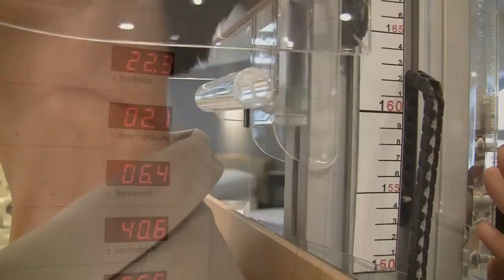SCHMITT Bettenhaus Berlin Zehlendorf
Ein entspannter Schlaf ist die beste Voraussetzung für ein gesundes Leben. Das Team von SCHMITT Bettenhaus Berlin Zehlendorf nimmt sich Zeit für Sie und erarbeiten mit Ihnen gemeinsam eine Lösung für Ihre persönlichen Schlafbedürfnisse. Seit über 30 Jahren steht die Firma für Schlafkomfort und beste Produktberatung. Jetzt vorbeikommen und beraten lassen! Informationen zu SCHMITT Bettenhaus Berlin Zehlendorf finden Sie selbstverständlich auch in Wenn Sie allgemeine Fragen zu Firmenvideos haben, sind wir gerne für Sie da